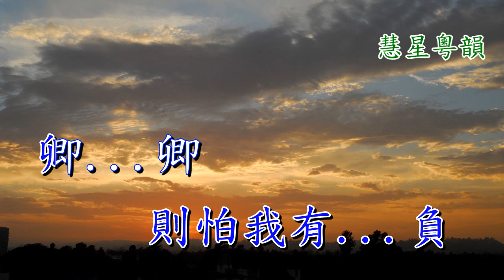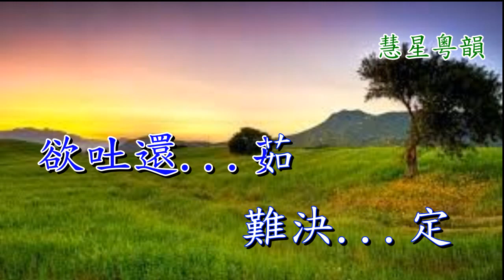三夕恩情廿載仇 純音樂 凌東明+蔣文端